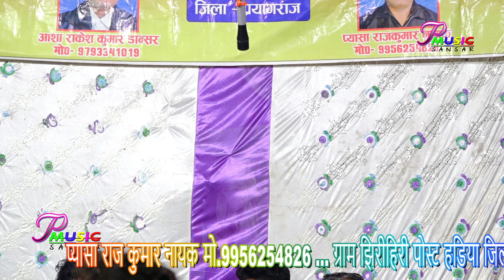बाप बेटे भाई भाई की नौटंकी प्रस्तुति बन्दना गीत